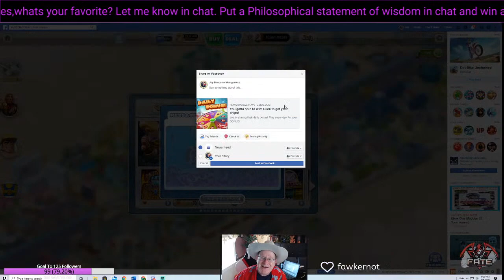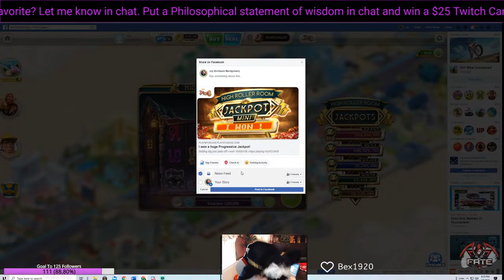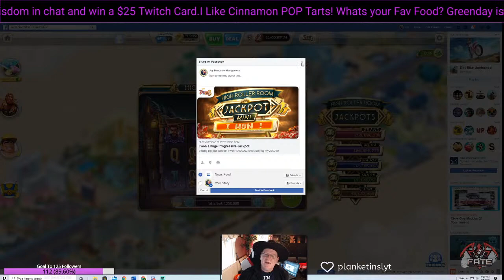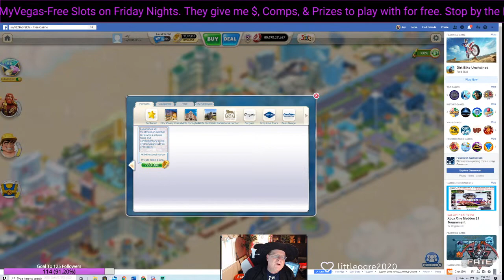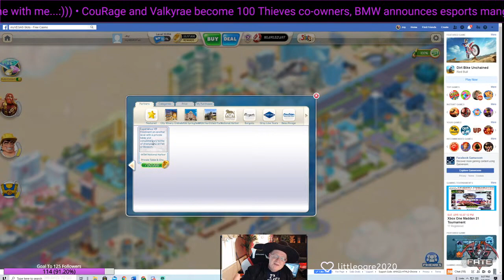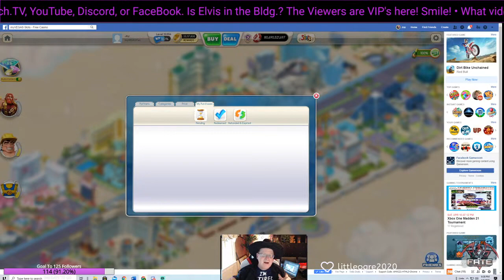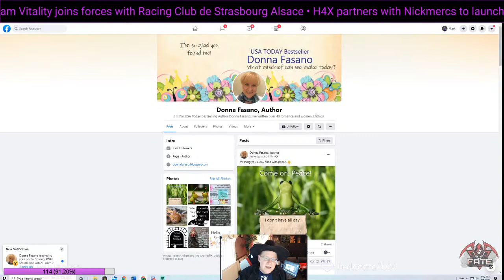Vegas Casino Live Real Money Huge How to Win on Slots Slot Machine Free Big Jackpot MGM Lucky Las Oz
A slot machine known variously as a fruit machine (British English), puggy (Scottish English),[1] the slots (Canadian English and American English), poker machine/pokies (Australian English and New Zealand English), fruities (British English) or slots (American English), is a gambling machine that creates a game of chance for its customers. Slot machines are also known pejoratively as one-armed bandits because of the large mechanical levers affixed to the sides of early mechanical machines and the games' ability to empty players' pockets and wallets as thieves would.
A slot machine's standard layout features a screen displaying three or more reels that "spin" when the game is activated. Some modern slot machines still include a lever as a skeuomorphic design trait to trigger play. However, the mechanics of early machines have been superseded by random number generators, and most are now operated using buttons and touchscreens.
Slot machines include one or more currency detectors that validate the form of payment, whether coin, cash, voucher, or token. The machine pays out according to the pattern of symbols displayed when the reels stop "spinning". Slot machines are the most popular gambling method in casinos and constitute about 70% of the average U.S. casino's income.
When the latest MGM Grand opened on December 18, 1993, it was owned by MGM Grand Inc. At that time it had an extensive Wizard of Oz theme, including the green "Emerald City" color of the building and the decorative use of Wizard of Oz memorabilia. After entering the casino's main entrance, one would find themselves in the Oz Casino facing Emerald City. Dorothy, the Scarecrow, the Tin Man, and the Cowardly Lion were seen in front of the city. The Emerald City attraction featured an elaborate yellow brick road walk-through, complete with the cornfield, apple orchard, and haunted forest, as well as audio-animatronic figures of Dorothy, the Scarecrow, the Tin Man, the Cowardly Lion, and the Wicked Witch of the West. It would end at the door of the city, leading inside for a performance of "The Wizard's Secrets". When MGM Grand began its extensive refurbishment in 1996, the Oz Casino was the first to go. The Emerald City was completely demolished, and the Emerald City Gift Shop was moved to a new shopping section of the casino. The store remained open until early 2003.
When the MGM Grand opened, the intention was to create a destination hotel in the Las Vegas area by including the MGM Grand Adventures Theme Park behind the casino. The plan was to make the Las Vegas Strip more family friendly by providing activities for those too young to linger inside the casino.
The resort's original entrance consisted of a giant lion head, made of fiberglass and blocky in appearance, with visitors entering through the lion's mouth. The lion was a cartoon-like version of MGM's logo, Leo the Lion. The MGM Grand performed unusually poorly with Asian gamblers in its first years of existence; a study by the management found that many Chinese patrons found it bad luck to walk through the jaws of a lion and avoided the hotel as a result, part of why the entrance was renovated to remove this feature.
The Las Vegas Monorail was built to connect MGM Grand to the Bally's hotel-casino in 1995. The coming-out party for the monorail, on behalf of Bally's, consisted of showgirls and guys from Bally's famed show, Jubilee!, helping groups to the monorail. Characters from The Wizard of Oz greeted the groups on the MGM side. The track was later updated to become the southernmost section of the Las Vegas Monorail.
MGM Grand 1994
In May 1996, MGM Grand Inc. announced a 30-month, four-phase renovation of the resort that would cost more than $250 million. The project would include replacing the property's lion entrance with a six-story gold lion structure. The first phase was to begin in June 1996, and would focus on the resort's restaurant, food court and arcade area, with the addition of several new restaurants. The second phase would include the $15 million reconstruction of the lion entrance. Other changes would include a 300,000 sq ft (28,000 m2) convention center, to be built at a cost of $60 million; a $60 million retail and entertainment complex, including theme restaurants and nightclubs, to be built adjacent to the theme park; a new entrance, to be built along Koval Lane at a cost of $5 million, scheduled to begin in mid-1997; a $30 million renovation of 52 suites on the penthouse level; and $11 million to upgrade parts of the casino. The final phase would incorporate a $17 million entertainment theme at the resort's vehicle entrance on Tropicana Avenue. Other changes would include a $15 million renovation of the resort's Emerald City entertainment area, and an additional 2,000 parking spaces to be added at a cost of $13 million, for a new total of 11,000 spaces.

A commonly used technique to avoid gambling laws in a number of states was to award food prizes. FUN! huh...